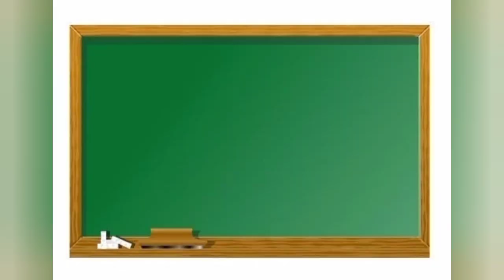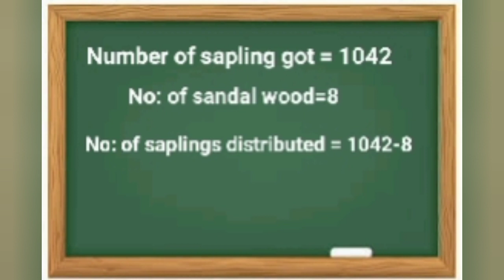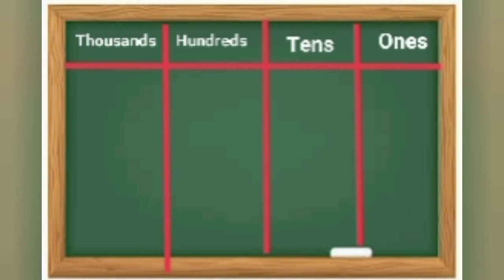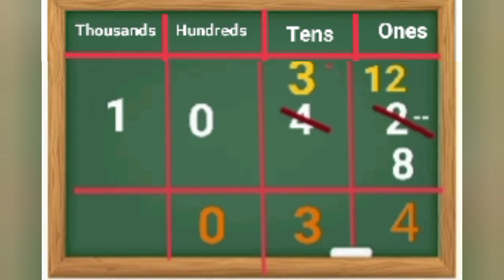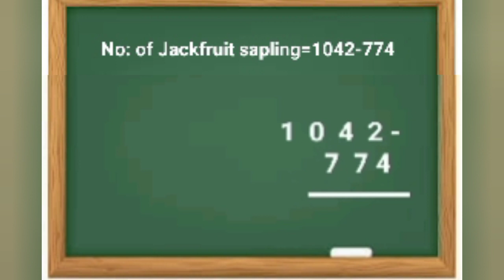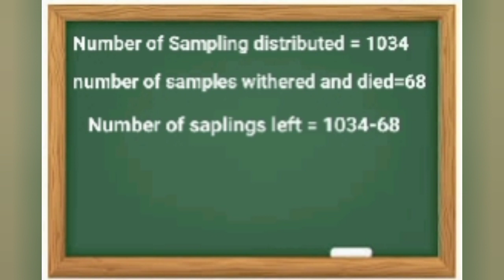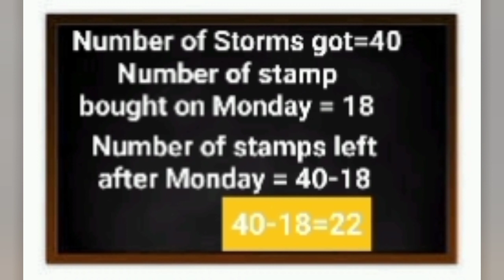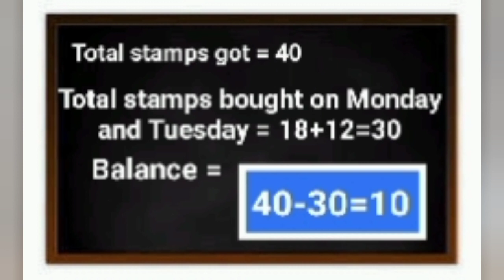VICTERS Channel STD 4 Maths worksheet on 6/1/2021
KITE VICTERS  Mathematics online class activities